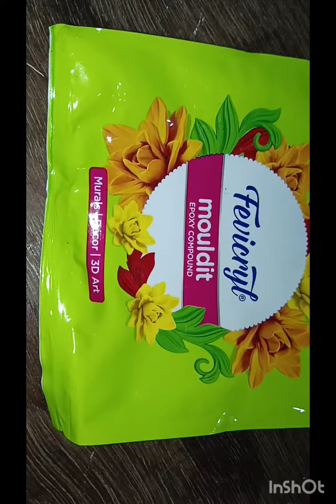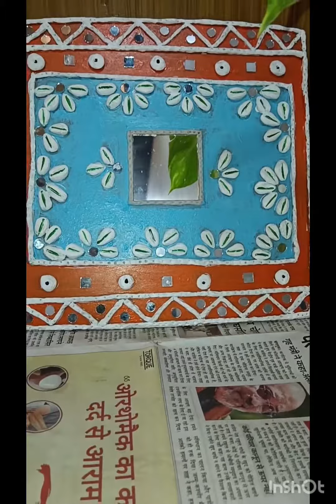2min lippan art tutorial for beginners 😱😱mirror work clay work#video